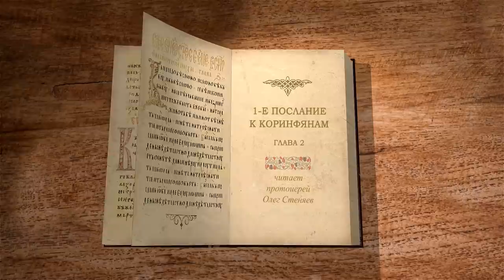О ДУШЕВНОМ И ДУХОВНОМ. 1-е Послание к Коринфянам. Глава 2. Протоиерей Олег Стеняев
В сегодняшнем видео библейский портал Экзегет.ру продолжаем цикл лекций со священником Олегом Стеняеевым на 2-ю главу 1-го Послания апостола Павла к Коринфянам.
Благодарение Богу.
Увещание к единству.
Мудрость человеческая.